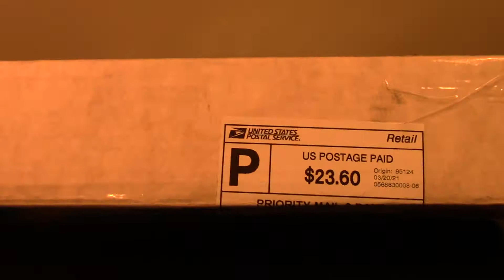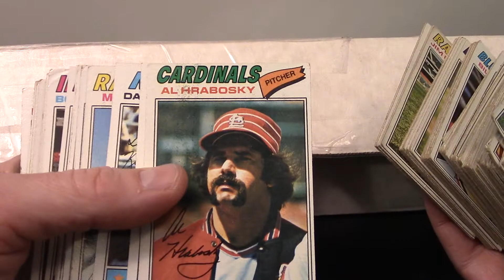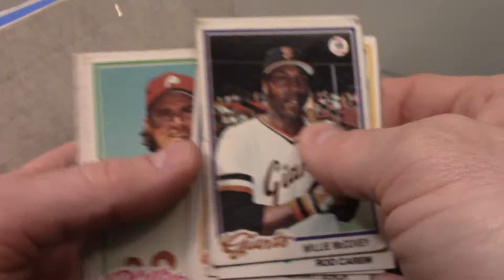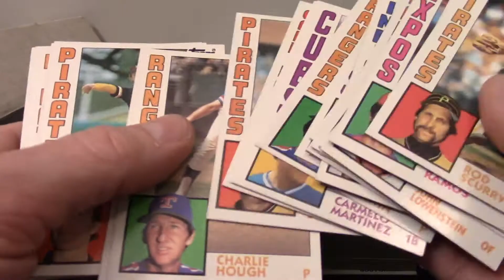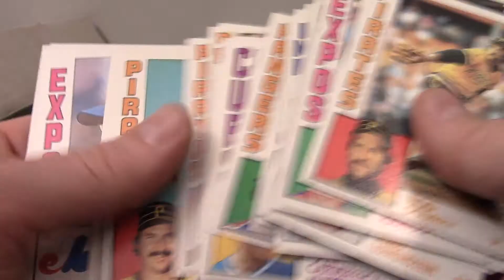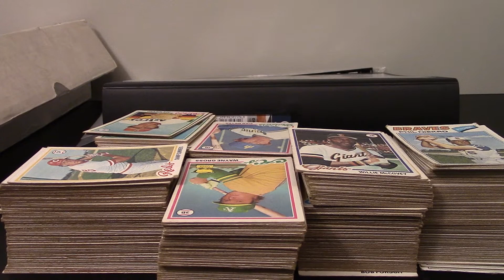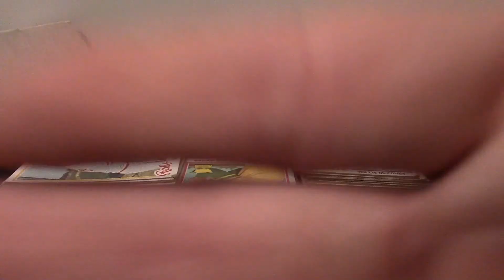A Giveaway Reminder & Taking a Chance on a Vintage Lot!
I was contacted by a seller about a large lot of cards . . . and I am trying to settle down my PayPal expenses, so I decided to take a chance and mail out cash.  I am very pleased to say the seller came through for me in a very big way.  This lot is even bigger than I hoped, and had a few bonus cards thrown in.  Thanks you very much Erik!!  This made my week!!
The giveaway video is linked at the end of this video.  Make sure you jump in on that by giving PerfectPulls s sub!